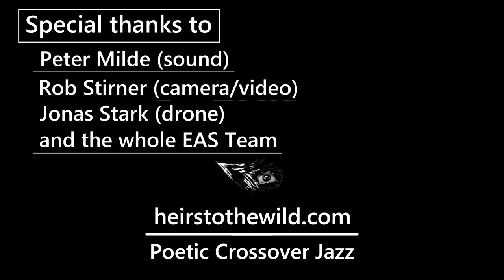Heirs to the Wild - Forgotten Walls// Live EAS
Places and Displays EAS Concert

Sound: Peter Milde
Video/camera: Rob Stirner
Drone: Jonas Stark
Animation: Jan Klementz

Special thanks to EAS Team

Lyrics: Forgotten Walls

I built walls around myself
And forgot that I did so
Now it feels like they’re a part of me
But I don’t think that this is true

It took a while to look through this illusion
Of division between the world
Can’t go back to where I’ve been before
Cause I know it’s the beautiful truth

I’m gonna tear down these walls that I built
Overcome this pretended protection
I’m gonna break down this empire of mind
Find myself beyond body and brain

Don’t know how, don’t know when to get there
But with confidence I face uncertainty
Like a young tree I swing
Seeking, growing, trusting

I guess it’s a masterpiece of my mind
To sell me that golden cage as liberty
Now I recognize these bars as strategy of identity
Isn’t it a masterpiece of my mind

One day I’ll be free, be free, be free, be free
Of walls in my mind